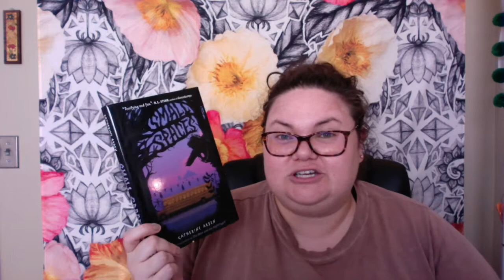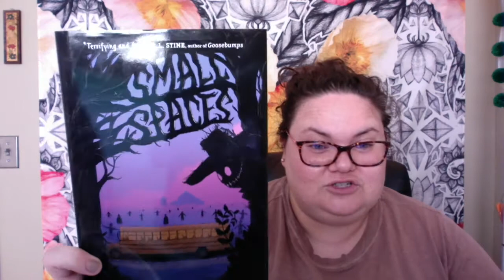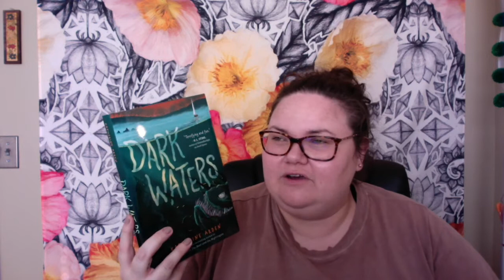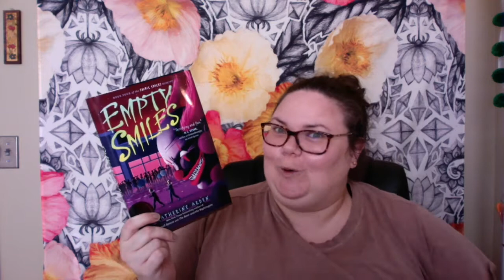Small Spaces Series Review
I read the entire Small Spaces series and definitely recommend to fans of middle grade spooky books!  Have you read this series yet?